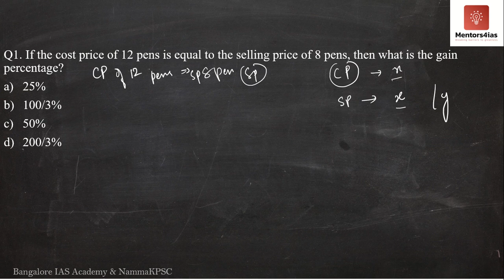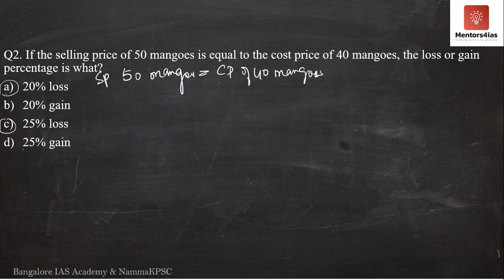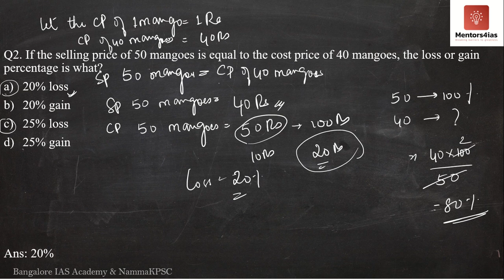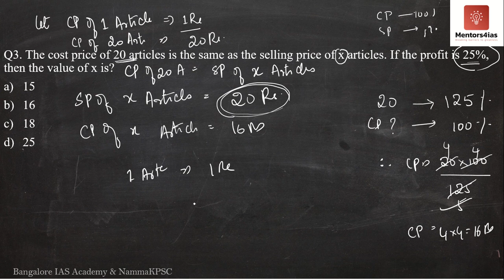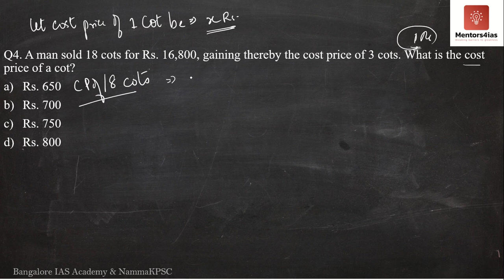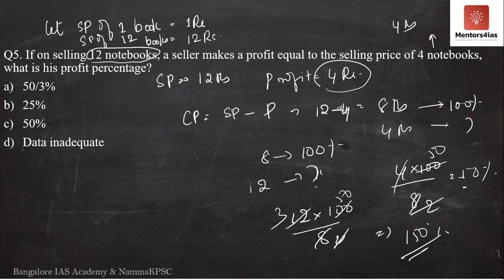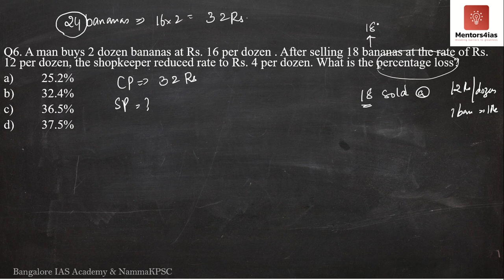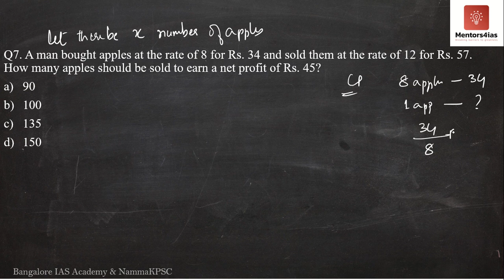FREE CSAT Class for KPSC Prelims: Video 33- Problems on Profit & Loss (Set - 3) by NammaKPSC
Worried about Maths, reasoning, comprehension and everything about CSAT. Dont worry any more! Master CSAT by watching these free videos by Rajesh Ponnappa of Nammakpsc academy.
These videos are presented in association with Bangalore IAS Academy and Mentors4ias.
This is  Video 33 of CSAT lecture series: This video covers problems on Profit & Loss (Set - 3)